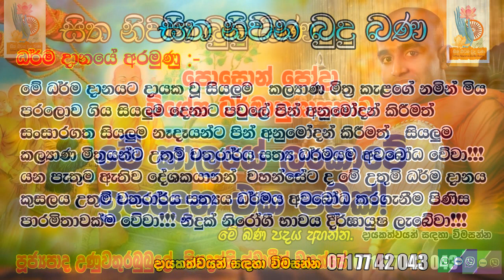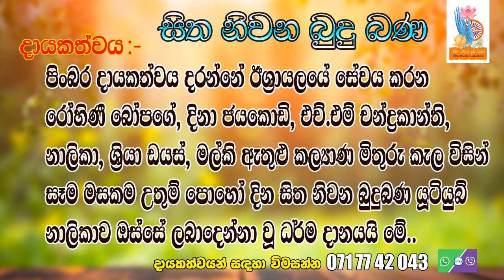Ven Unuwathurabubule Piyadassi Thero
සිත නිවන බුදුබණ යූටියුබ් නාලිකාවේ උතුම් පොසොන් පුර පසලොස්වක පොහෝ දින ධර්මානුශාසනාව

පිංබර දායකත්වය දරන්නේ
ඊශ්‍රායලයේ සේවය කරන
1 රෝහිණී බෝපගේ
2 දිනා ජයකොඩි
3 එච්.එම් චන්ද්‍රකාන්ති
4 නාලිකා
5 ශ්‍රියා ඩයස්
6 මල්කි
ඇතුළු කල්‍යාණ මිතුරු කැල විසින් සෑම මසකම උතුම් පොහෝ දින සිත නිවන බුදුබණ යූටියුබ් නාලිකාව ඔස්සේ ලබාදෙන්නා වූ ධර්ම දානයයි මේ...

🌸. ධර්ම දානයේ අරමුණු

මේ ධර්ම දානයට දායක වූ සියලුම   කල්‍යාණ මිත්‍ර කැළගේ නමින් මිය පරලොව ගිය සියලුම දෙනාට පවුලේ පින් අනුමෝදන් කිරීමත් සංසාරගත සියලුමනෑදෑයන්ට පින් අනුමෝදන් කිරීමත්   සියලුම කල්‍යාණ මිත්‍රයන්ට උතුම් චතුරාර්ය සත්‍ය ධර්මයම අවබෝධ වේවා!!! යන පැතුම ඇතිව දේශකයානන්  වහන්සේට ද මේ උතුම් ධර්ම දානය කුසලය උතුම් චතුරාර්ය සත්‍යය ධර්මය අවබෝධ කරගැනීම පිණිස පාරමිතාවක්ම වේවා!!! නිදුක් නිරෝගී භාවය දීර්ඝායුෂ ලැබේවා!!! ඒ වාගේම මේ ධර්ම දානය කුසලය අපගේ රටේ දැනට පවතින්නාවූ කලබල කාරී තත්වය ඉවත් වී රට වැසියන් ඇතුළු සියළු දෙනා සන්සුන් භාවයට පත් වේවා!!! යන  ආශිර්වාදය ඒ වගේම අපවත් වී වදාළ මහා  සංඝරත්නයට මේ පින් අනුමෝදන් වේවා
ඒ වගේම මෙම ධර්ම දානයට සම්බන්ධ වූ කල්‍යාණ මිත්‍ර කැළගේ පවුල්වල සියලුම දෙනාගේ දුවා දරුවන් ඇතුළු පවුල්වල සියලුම දෙනාට ආශිර්වාද පැතීම ඒ වගේම දෙදෙව්ලොවට අධිපති සක් දෙවියන් ඇතුළු අල්පේශාක්‍ය මහේශාක්‍ය සම්‍යදෘෂ්ටික තිස්තුන් කෝටියක් දෙවි දේවතාවුන් වහන්සේලාට ද මේ පින් අනුමෝදන් කිරීමට බලාපොරොත්තු වේ. සාදු! සාදු!! සාදු!!!
සබ්බං රසං ධම්ම රසෝ ජිනාති
සියළු රසයන් පරදවා ධර්ම රසය දිනන්නේය.
අපගේ වෑයම ගුණාත්මක බවින් ඉහළ දායකත්ව ධර්ම දේශනා පිංවත් ඔබවෙත දානය කරවීමයි. ඒ සඳහා පිංවත් ඔබත් දායක වන්න.
අපි, සිත නිවන බුදු බණ යූටියුබ් නාලිකාව අමතන්න. 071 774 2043 ( Imo,viber,whatsapp)